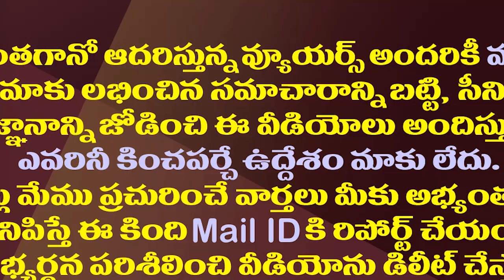జమిలి ఎన్నికలు వస్తే జగన్ కే మంచిది..ఎలాగో తెలుసా?| YS Jagan Will Benefit If Jamili Election Is Held